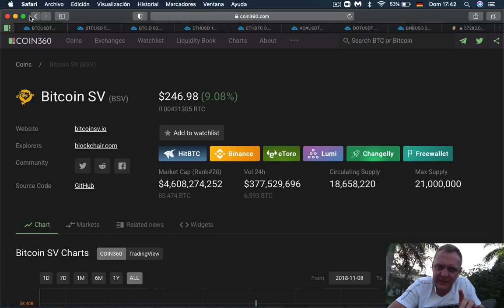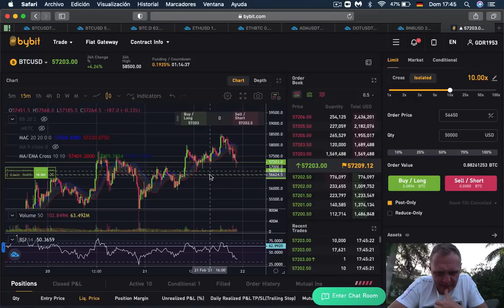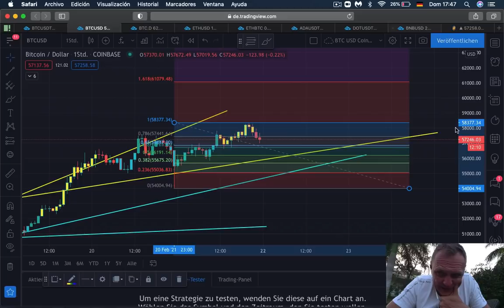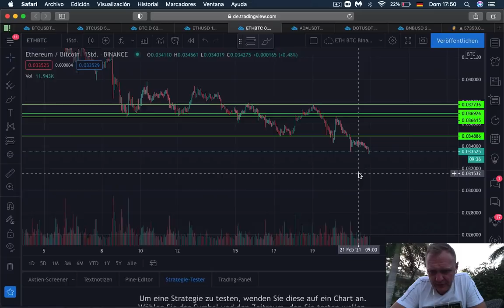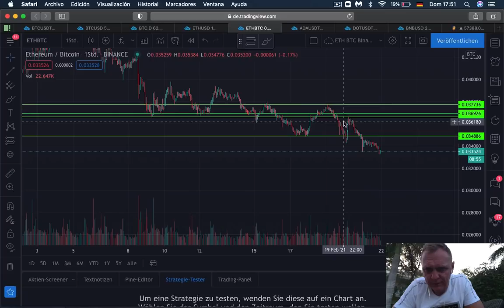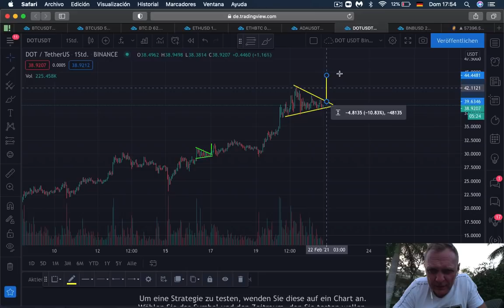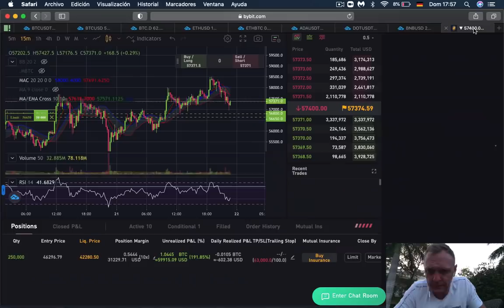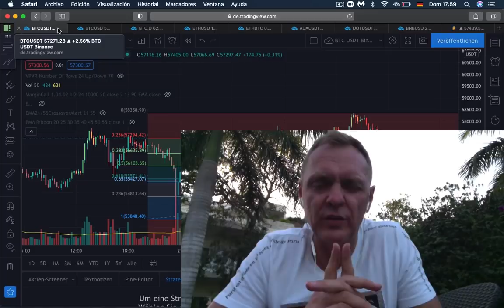¿BITCOIN hasta $ 63,000 dólares? AQUI te digo que hay antes... | BUENOS DIAS CRIPTO | Ronny Röhrig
Timestamp:
00:00 Que hay hoy
01:23 Analisis mercado
02: 55 Analisis Bitcoin BTC
05:21 Analisis Ethereum ETH
09:37 Analisis dominancia Bitcoin BTC
12:17 Analisis Cardano ADA
15:34 Analisis Polkadot DOT
19:21 Analisis Binance Coin BNB
23:51 Bono en Bitcoin para hacer tarding en Bybit

Muchas gracias por apoyar a este canal 👏🏼